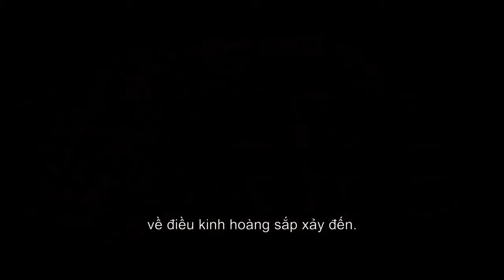Trailer #1 | HELLBOY | Beta Cineplex | Khởi chiếu 04/2019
Được chuyển thể dựa trên bộ truyện tranh cùng tên nổi tiếng của tác giả Mike Mignola, phần “reboot” Hellboy là cuộc chiến giữa “Quỷ đỏ” (David Harbour - Stranger Things) và một ác nữ cổ xưa (Milla Jovovich - Resident Evil) đang lên kế hoạch tiêu diệt loài người.

Phim dự kiến khởi chiếu 04/2019 tại các rạp Beta Cineplex trên toàn quốc.